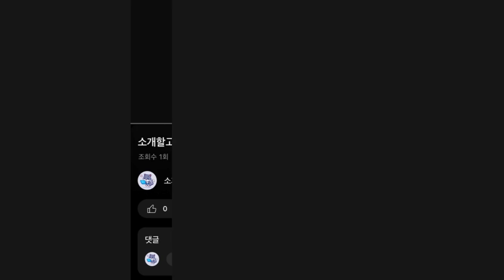2024년 인기 발각질제거기 추천 TOP5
1위 : 에르모소 충전식 전동 발각질 제거기 SRK-M01, SRK-M01, 혼합색상
가격 : 34,900원

2위 : 바렌 양면 스텐 프로 어메이징 풋 발각질 제거기
가격 : 16,900원

3위 : 클로 풋펙트 발각질제거
가격 : 87,900원

4위 : 스피세프 무선 전동 발각질제거기 LED 디스플레 3단 조절 각질제거기
가격 : 18,900원

5위 : 페이스팩토리 전동 UV 충전형 발각질제거기 FF-17
가격 : 26,320원